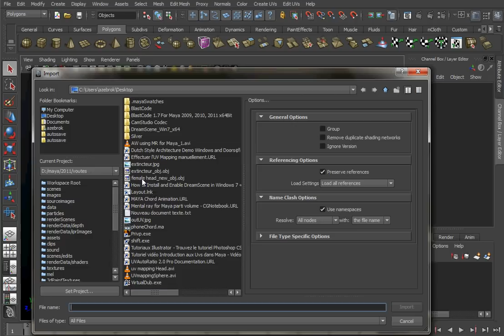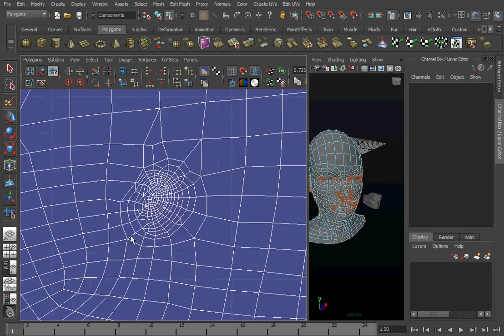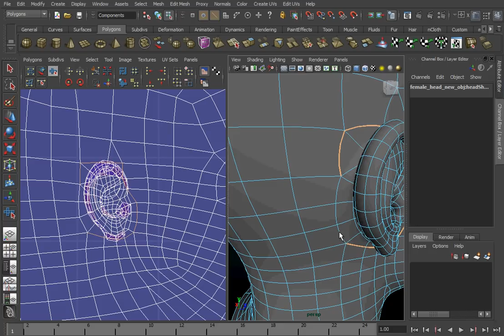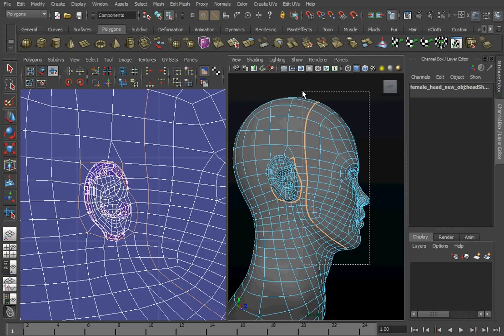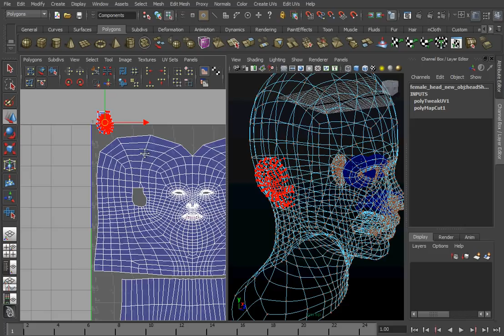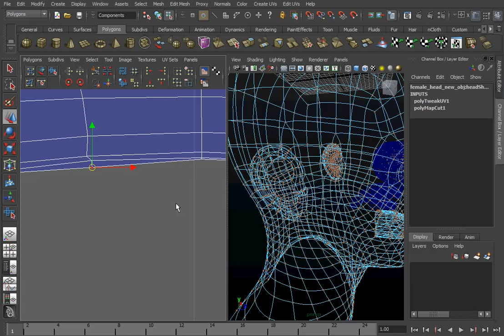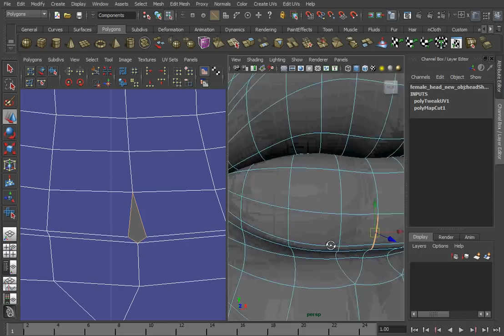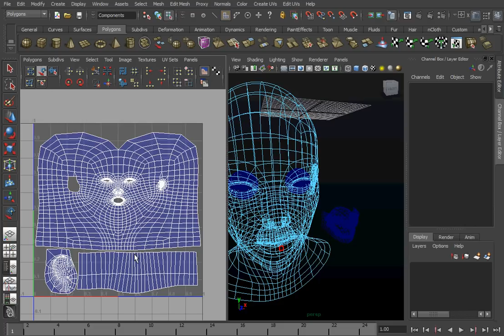Maya Tutorial UV Mapping Tête part 1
Dépliage des UV Mapping d'une tête des gencives et dents